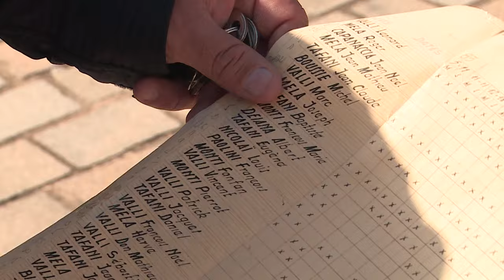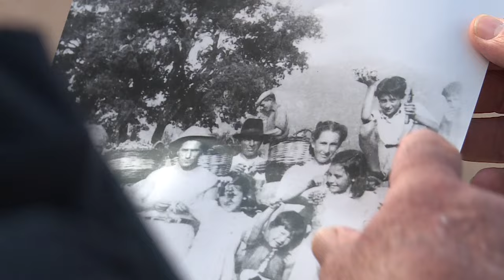Per sti lochi Porto-Vecchio : Murateddu